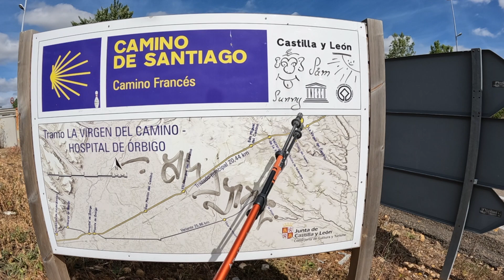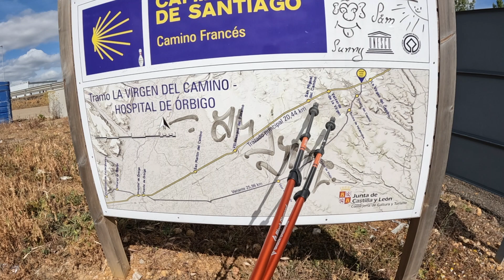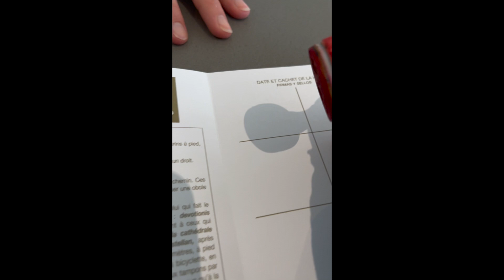Vlog 25 - Back on the Camino | León to San Martín del Camino | Camino de Santiago - Frances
Vlog 25 - Back on the Camino

Day 25 of my Camino Frances. León to San Martín del Camino. April - May 2023